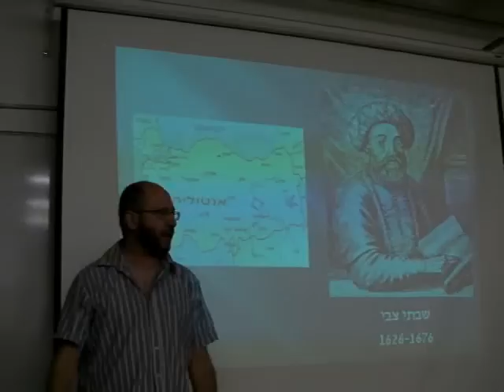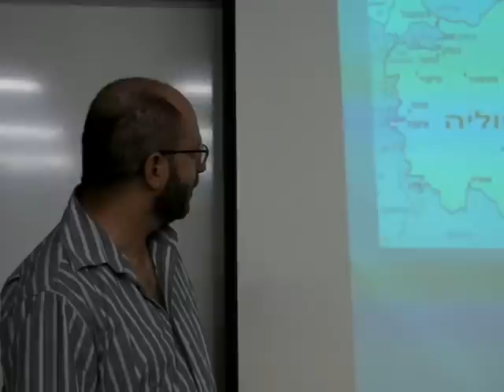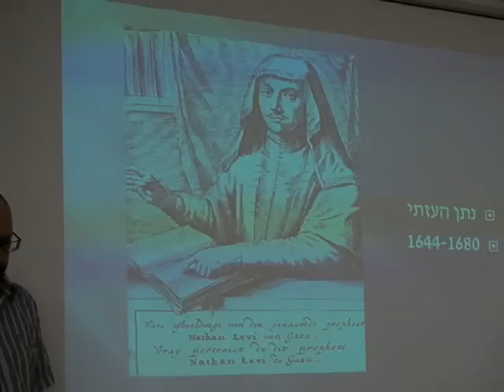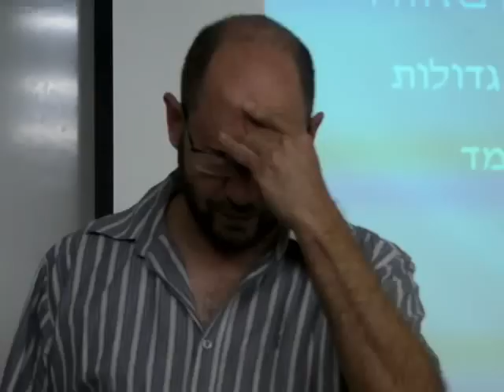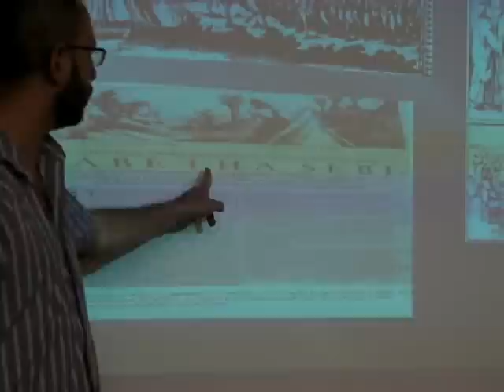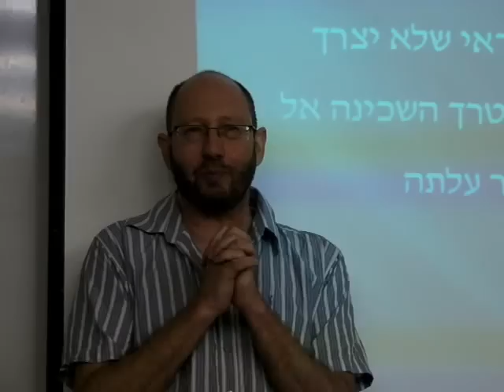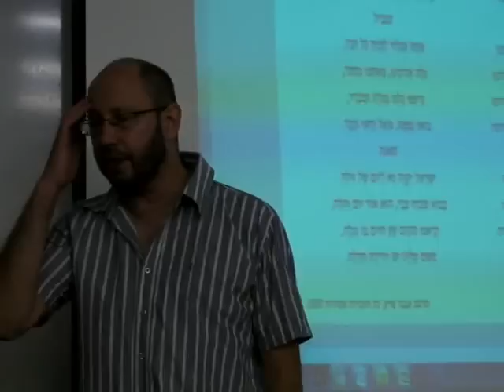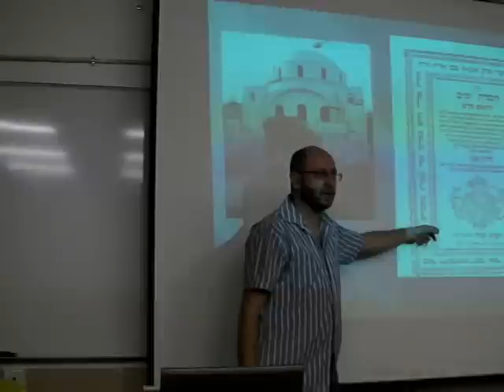קורס מבוא לקבלה- הרצאה 19 - שבתאות- בעז הוס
קורס מבוא לקבלה באוניברסיטה בן-גוריון בנגב, הרצאה 19- התנועה השבתאית, המרצה: פרופסור בעז הוס